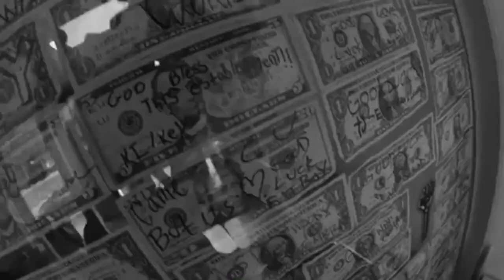Adidas Tyshawn Pro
Inspired by basketball sneakers but rooted in skateboarding, these skate shoes reflect the signature style of Tyshawn Jones, one of the hottest young riders in the game. The shoes are built with comfort in mind and feature a moulded sockliner for outstanding board feel and an EVA midsole that cushions against impact. An abrasion-resistant toe holds up to hard riding.

The Adidas Tyshawn Pro is available in stores and online now.